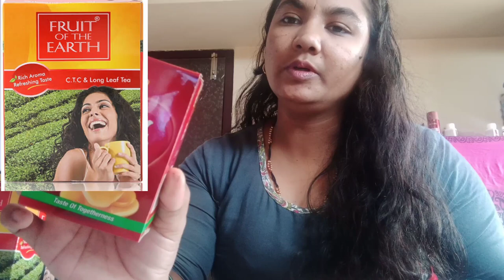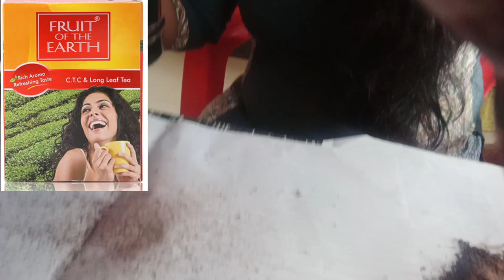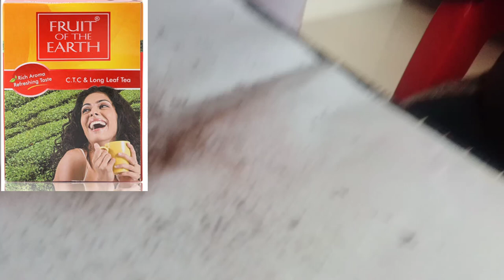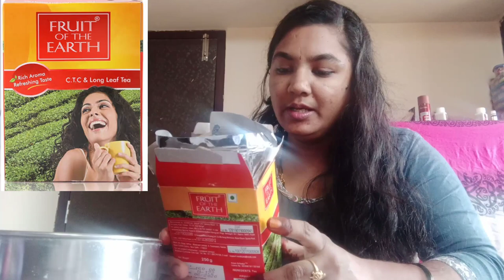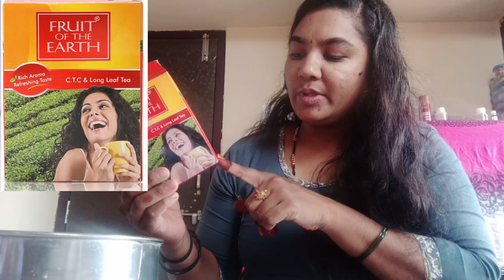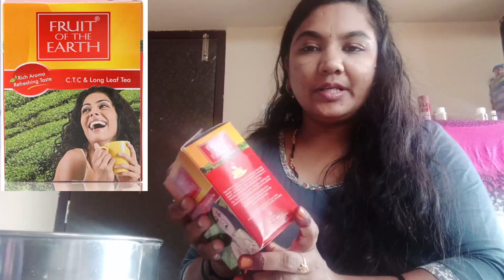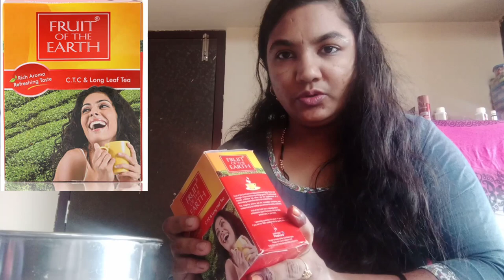Fruit of the Earth Premium Tea C. T. C and long leaf Assam orthodox Tea with demo in ಕನ್ನಡದಲ್ಲಿ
Saree kuchu work kannada Mehandi art rangoli beauty tips modicere product information kannadali tilisikodateni food recipes

Fruit of the Ereth tea
A balanced blend of taste &flavor C.T.C.And long leaf Assam